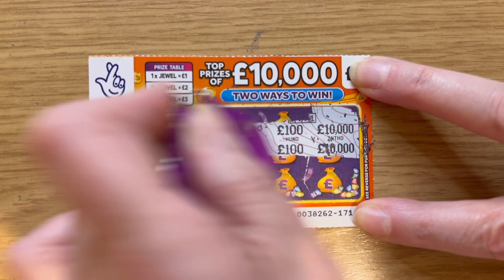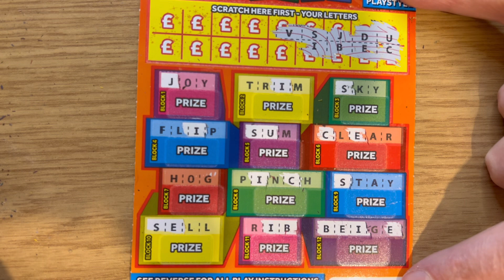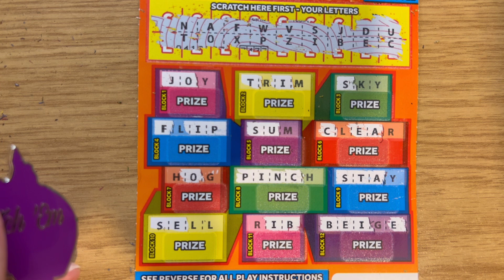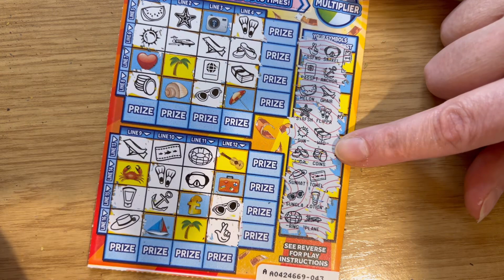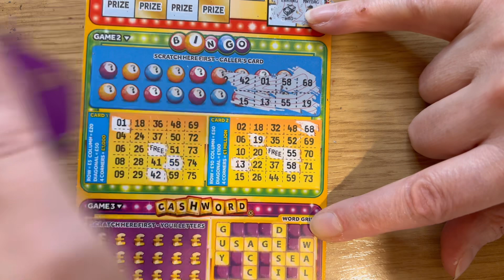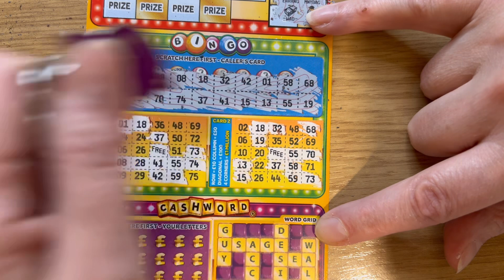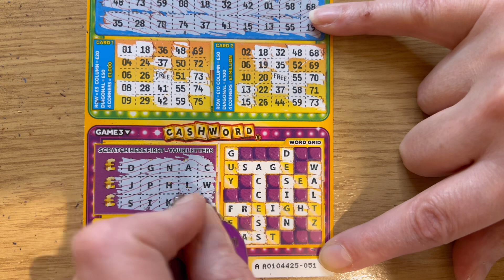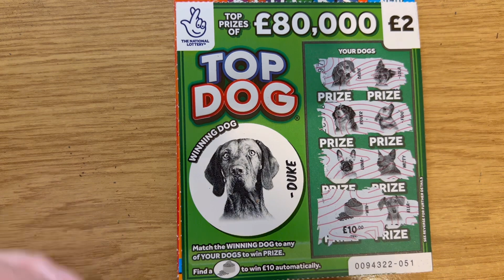New Year’s Day - £12 mix of cards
Hey hey my beauties. It’s New Year’s Day, let’s say goodbye to the old and hello to the new.

2024, a year where I pray that I reach one thousand subscribers, for that I need your support.

I have a request to make of you…

Please give some of your wonderful support to my friends on YouTube;

The truly beautiful ​⁠ the amazing couple ​⁠ and the gorgeous ​⁠ the people behind these channels are the most generous, kind and humbling people that I’ve met online. They support us lesser known channels with shout outs and encouragement consistently. I am truly grateful. Thanks guys.

Niki 🧡